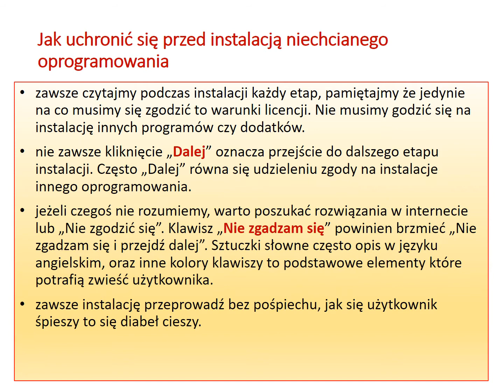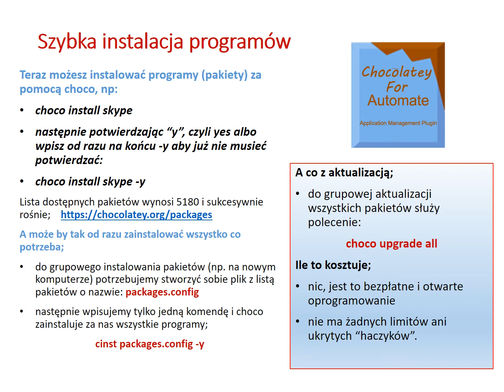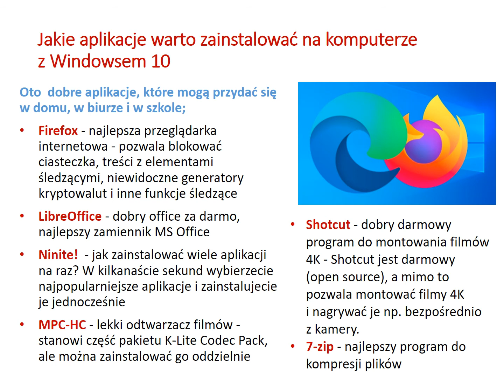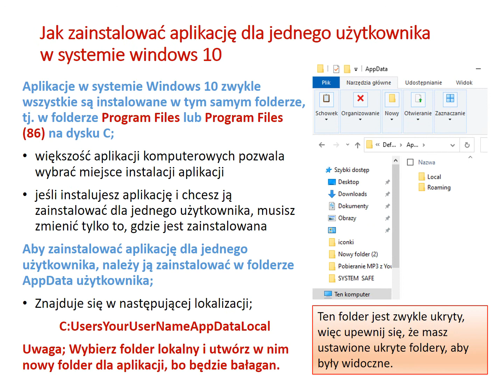Instalowanie programów w systemie Windows 10